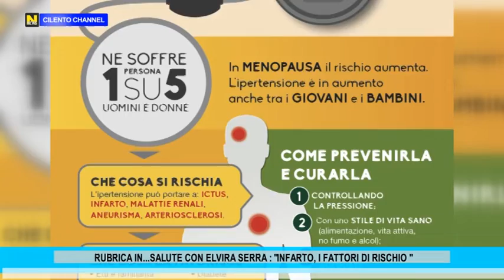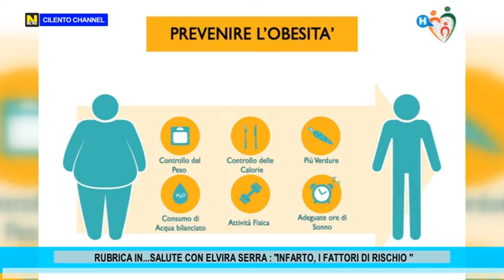RUBRICA IN...SALUTE CON ELVIRA SERRA : "INFARTO, I FATTORI DI RISCHIO".